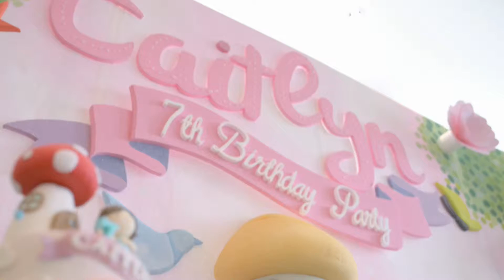Happy 7th Birthday to Caitlyn | by Pixie.Party and Fairyfloss Party and Favors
Event Organizer and Decor by FairyFloss
Videography by Pixie.Party

at Botanica Apartment Jakarta